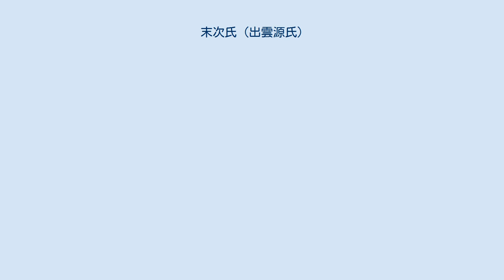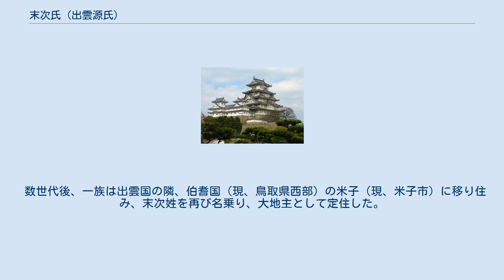末次氏 (出雲源氏)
末次氏（すえつぐし） は、日本の氏族のひとつ。
宇多源氏内の佐々木氏流（近江源氏）の分流出雲源氏の一派である。
 鎌倉時代前期から室町時代後期にかけて現在の島根県松江市を領土としていた国人であり、主に山名氏（時代により、京極氏）、尼子氏に従っていた。
毛利氏によって滅ぼされるまでは、守護大名に付いて、歴史上の各地の戦乱に参加した。
また、居城（末次城）は亀田山にあったと思われ、現在その地には松江城が建っている。
 『出雲国風土記』によれば、現在の亀田山に「須衛都久（すゑつく）の社」が祀られていたため、それが「末次」の元となったとされている。
 現在「須衛都久（すゑつく）の社」は松江市西茶町に祀られている。
また、 松江市内のあちこちに「末次」と付く地名が残っている。
 出雲源氏の流れをくむ末次氏の始祖は富田氏から分流した末次胤清（生没年不詳、鎌倉時代前期）であり、建長の頃より出雲国法吉郷の一部末次を領して末次氏を称する。
 その子、清政、清鎮の兄弟は弘安4年（1281年）蒙古襲来の弘安の役で海辺警護のため九州に出陣した。
 清鎮の孫佐隆は、元弘3年（1333年）塩冶高貞に従って隠岐に配流されていた後醍醐天皇の帰京に尽力した一方、清鎮の子隆宗は足利尊氏の下で北朝方に戦功があった。
 隆宗の孫純鎮は、明徳2年（1399年）明徳の乱において当時山陰11国の守護をつとめていた山名氏の下で戦功を上げた。
 その子鎮矩は、応永23年（1416年）上杉禅秀の乱に山名氏（もしくは京極氏）の下加担し、足利持氏は駿河に敗走するに至った。
 その子鎮隆は、嘉吉元年（1441年）嘉吉の乱において山名氏（もしくは京極氏）の下加担し、赤松氏討伐に尽力した。
 その子隆義は、応仁元年（1467年）応仁の乱において山名氏方に付き、細川氏との争いに尽力した。
 文明10年頃尼子経久が出雲守護代となり、この頃末次城は尼子氏の手に渡ったと考えられる。
 その後、尼子氏と毛利氏との数々の戦の中、末次城主は次々に変遷することになる。
 隆義の孫忠豊は、永正年間に尼子経久・宗久兄弟間の確執による内乱において経久側に付いて戦ったとの記録があるが、「宗久」なる人物の特定がされておらず、 家系図複製時の写し違いと思われる。
 その子忠定は、天文9年（1540年）の吉田郡山城の戦いに尼子経久に従って、毛利元就と戦った。
 その子忠房は、晴久・義久2代にわたり仕え、弘治2年（1556年）から永禄5年（1562年）毛利元就が攻める石見銀山攻防戦に尽力した。
 その子定隆は、毛利氏に滅ぼされた尼子氏復興を目指し、永禄13年（1570年）尼子勝久の下で奮戦するが、戦死。
勝久は脱出。
 ついに、元亀2年（1571年）、末次城は毛利氏の手に落ちる。
 そして毛利氏が末次城を略奪し、毛利元就の八男元康が末次元康を名乗ったが、その子孫は厚狭毛利家として毛利姓に戻った。
 30有余年後の慶長12年（1607年）、堀尾吉晴によって現在の松江城が建築される。
 定隆の子佐房は天正18年（1590年）、孫の勝重は寛永15年（1638年）に没す。
どのように生きたかは不明だが、この頃までは「末次姓」を名乗ることが出来たらしい。
 その後、一族は姓を奪われ、 野浪（松江市内の島根半島部。現、野波）に定住し、「野浪姓」を名乗る。
 そこは日本海沿岸の地であり、 海洋貿易もしくは海賊のような生活をし、一族は富を蓄えていった。
 数世代後、一族は出雲国の隣、伯耆国（現、鳥取県西部）の米子（現、米子市）に移り住み、末次姓を再び名乗り、大地主として定住した。
 現在はほとんどの土地を失い、本家は関東に移り、分家のみが米子に残っている。